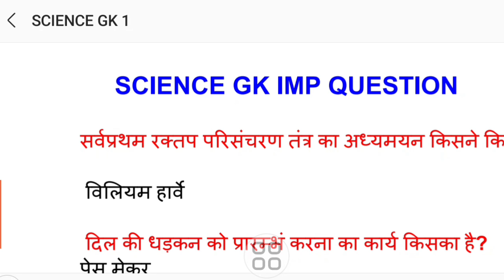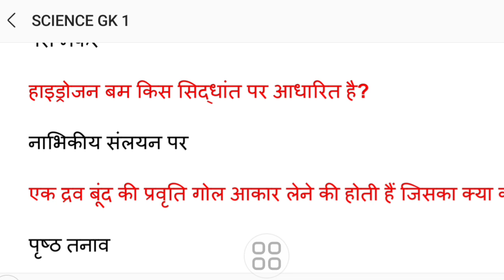SCIENCE GK 15 IMP QUESTION // SERIES 1 // NEW BATCH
in this video we will cover most imp 15 questions

more topics and lectures will be uploaded soon day by day

our aim is your 100% success

Science gk for competition
Science gk forntpc
Science gk for ntpc railway
Science gk for nda
Science gk for cgl
Science gk for bihar inter level
Science gk for tet
Science gk for ctet
Science gk for jtet
Science gk for railway
Science gk for cat
Science gk for clat
Science gk for clet
Science gk for MBA
Science gk for group c
Science gk for bpsc
Science gk for upsc
Science gk for banks
Science gk for bank
Science gk for ctet 2024
Science gk ctet 2025
Science gk ctet June 2025
Science gk one shot
Science gk by vivek sir
Science gk pw
Science gk chemistry
Science gk unacdemy
Science gk imp questions
Science gk 1000 imp questions
Science gk most imp questions
Science gk carrier wallah
Science gk physics wallah
Science gk khan sir
Science gk new video
Science gk complete video
Science gk best channel